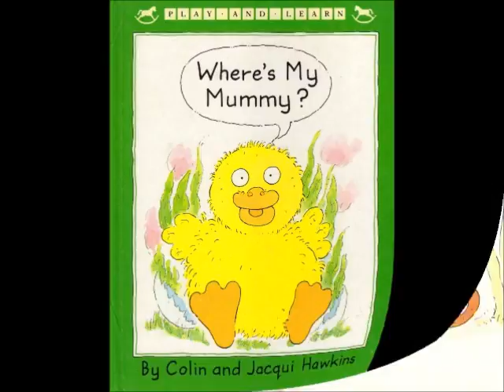Where's my mummy? (Colin and Jacqui Hawkins)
Where's my mummy
By Coling and Jacqui Hawkins

Buy this book: